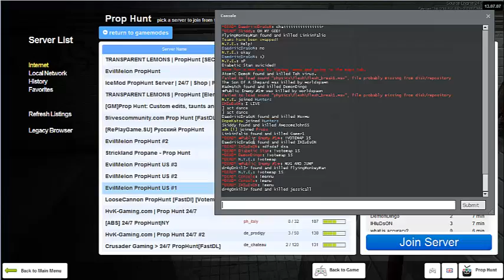Prop Hunt With DraGoN & Skiddy Part 2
Part 2 of prop hunt with DraGoN & Skiddy